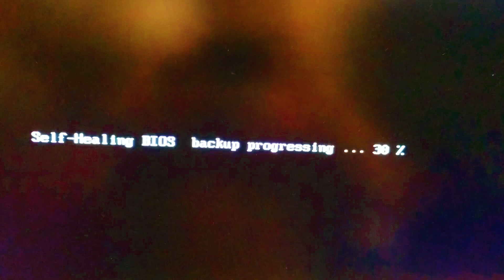Preliminary for - 'Golden'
Plan A - Thank You for Listening  is yet another profound production that is being released in response to the circumstances of the world around us, and the world that we seek to see!

This is also considered as a recent playlist of recent recordings by WRESHAAD that is truly of an efficiency that acknowledges the recent circumstances and effects
of the current times.

As of course, other track recordings are not included in this release, as further knowledge and recordings have yet to be cleared by all parties involved ..

This is an ensample of works in progress .. .. but also .. ..  the notion of keeping the files in an order of alphabetism .. ..
More work is entirely in due status for us all .. ..

We present to you:  Plan A - Thank You for Listening

THANK YOU is spoken in a phrase of entirety .. WE ARE currently managing several projected releases .. and we thank you as therapeutically as possible .. THANK YOU for the times and patience .. Making music and listening to MUSIC can be a tribute to therapy innovations .. -DNPM

THANK YOU for your time! YES; WE’RE UPDATING the MUSICIANSHIP !! NEW WORKS ARE IN PROGRESSION ! !

“The idea for the direction of this project.. again.. is to incorporate a variety of purposeful concepts, ideas, and awareness; of course while having fun with the energy of inspirations .. ” – WRESHAAD – –

“You’ made your point .. we’ve got the next one .. ” – DNPM

“We are taking a glance at a production artist in the process of progress.” – DNPM

“The growth building challenge that I have encountered is the art of balancing. I enjoy working on the balance of work, education, and family life, because these are the aspects that fuel my drive to push forward on the path of longevity. ” – WRESHAAD

“It’s about being more than a musician. It’s about making sure the musician part of me inspires my other endeavors. “ – WRESHAAD

.. WRESHAAD is noted for providing continued musicianship and gaining expertise while developing industrial insight relative to entertainment, education, and the intertwining of such.

“In a home of the brave where we fly like birds .. We can encourage with more than just words .. ”

– WRESHAAD

This music is designed to promote thought and intrigue in one’s ability to see growth and development. Various topics are alluded to in such a manner that enthuses further discovery of the artistic and productive thought processes that are a part of the chemistry of song.

WRESHAAD is often viewed as a tangent type of graffiti artist of industry. With a recording scenery as just a portion of his canvas, he depicts and delineates that the world is a canvas as well, and forms of art are often a matter of methodology.